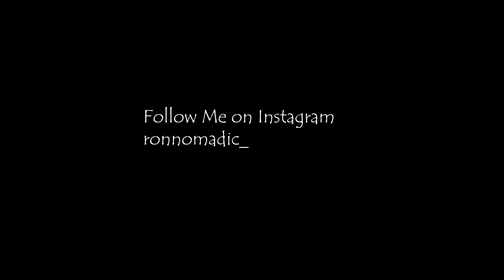Ep. 2 | Drive to Udaipur | Sajjangharh Fort | Saheliyo ki Bari sajjangarhfort saheliyokibari V8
After having our lavish breakfast at Radisson we dove into swimming pool 🏊, though the water was cold we enjoyed a lot 🤽.
Also, I checked waterprood feature of Gopro and it was on notch 🙌.
Then we visited the Sahiliyo ki bari and we were told by one visitors that fountains⛲ were working without electricity since 300 years. But here I want to mention the tranquility of the place..so blissfull ☮️☮️.
After that we enjoyed sunset 🌅 at sajjangharh monsoon palace and because of monkey we made new friends 👥.
Then we went for shopping and our days ends by having extaveggent food in luxurious restaurants with live music .

Show some love. And please Give your feed back in comments below😁